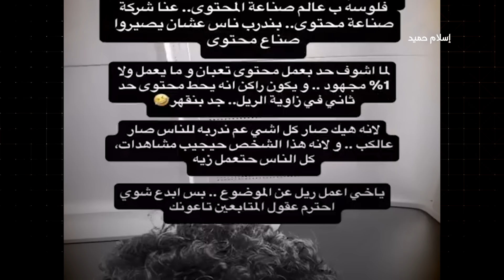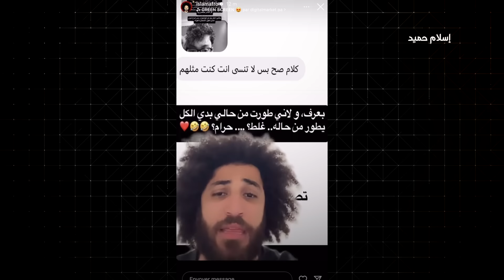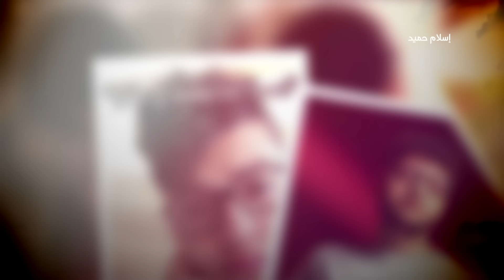ولعت بينهم بعد خطوبة اسامة وشيرين !؟